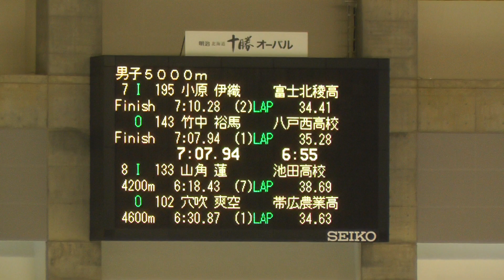2019年2月24日 高校選抜 男子5000m 07-08組@7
2019年2月24日 高校選抜 男子5000m 07-08組@7
7  IN  小 原 伊 織  富士北稜高校  07:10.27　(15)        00:21.54 [00:21.54]  00:55.34 [00:33.80]  01:28.84 [00:33.50]  02:02.23 [00:33.39]  02:35.70 [00:33.47]  03:09.53 [00:33.83]  03:43.31 [00:33.78]  04:17.41 [00:34.10]  04:51.88 [00:34.47]  05:26.52 [00:34.64]  06:01.28 [00:34.76]  06:35.87 [00:34.59]  07:10.27 [00:34.40]
OUT  竹 中 裕 馬  八戸西高校  07:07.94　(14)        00:21.33 [00:21.33]  00:54.45 [00:33.12]  01:27.49 [00:33.04]  02:00.43 [00:32.94]  02:33.54 [00:33.11]  03:06.74 [00:33.20]  03:40.40 [00:33.66]  04:14.37 [00:33.97]  04:48.48 [00:34.11]  05:22.60 [00:34.12]  05:57.12 [00:34.52]  06:32.66 [00:35.54]  07:07.94 [00:35.28]

平成30年度 第9回全国高等学校選抜スピードスケート競技会
2019年2月23-24日
会場